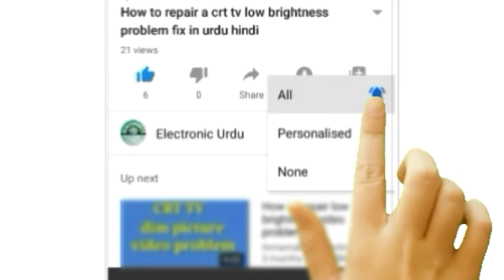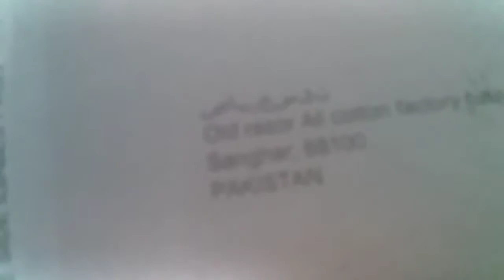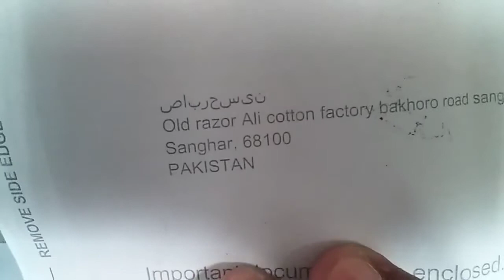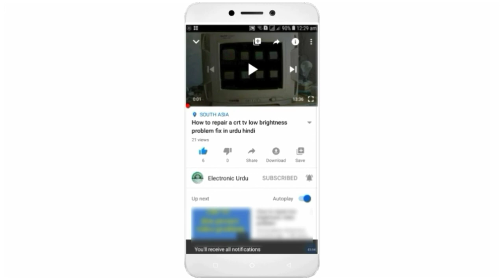Adsense PIN Received || Adsense PIN Not Received Problem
Related Topic 🙄😎👇

👉1👉 3 time adsense pin not received
👉2👉 how to verify adsense account without pin 2020
👉3👉 Google AdSence Pin Not Received | AdSense Pin Not Received 3 Times
👉4👉 How To Verify AdSense Without PIN
👉5👉 how to apply adsense pin after 10$ | adsense account verification
👉6👉 how to apply for adsense pin
👉7👉 AdSense PIN not Recieved in urdu
👉8👉 Google AdSense PIN Verify Kaise Karte Hai
👉9👉 Adsense Related Problem
👉10👉 Adsense Related faults solutions
👉11👉 Adsense Related Complete detail in urdu hindi
👉12👉 When and how to Apply for Google AdSense PIN in Pakistan
👉13👉 Pakistan me Adsense ki PIN aate h ?
👉14👉 Google AdSense account Pin received in Pakistan | Google AdSense verify in urdu
👉15👉 Google AdSense Pin Received In Pakistan 2020 | Google AdSense Verification Pin Code in urdu hindi
👉16👉 How To Get Google AdSense Pin in Pakistan
👉17👉 How To Enter PIN in AdSense Account by Electronic Urdu
👉18👉 Google Adsense Pin Verification in Pakistan 2020
👉19👉 Finally Received my Google AdSense Pin
👉20👉 Google Adsence Adress Verification || Pin Verification || Pin Not Received in Pakistan